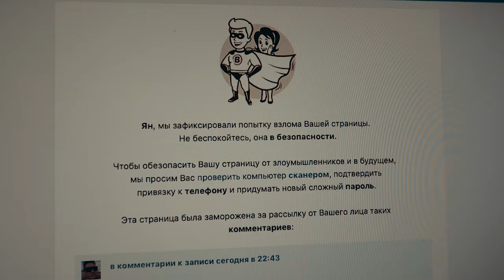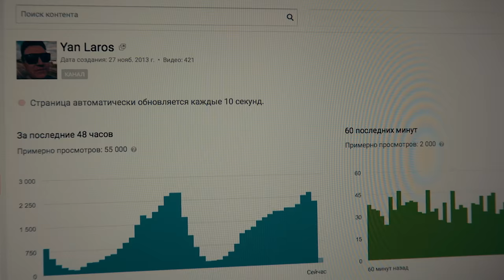ВЛОГ: БОЛЕЕМ. У Ксюхи ветрянка, у меня простуда. ЖЕСТЬ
Ксюха уже вроде пошла на поправку после перенесенной ветрянки, а вот я простыл, и с каждым днем все как то хуже и хуже.